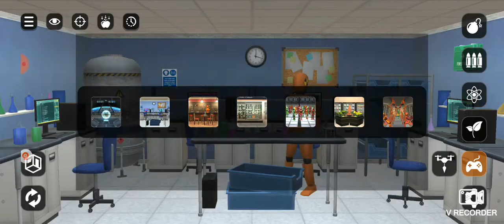playing room smash part 3